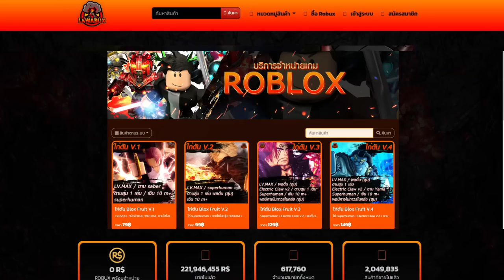Blox fruit - เก็บกระจกให้ครบ 8 อันแล้วเราจะวาป วาปไปไหนก่อน!?